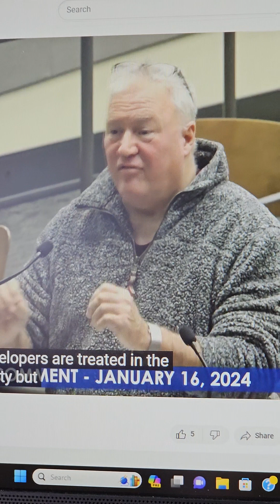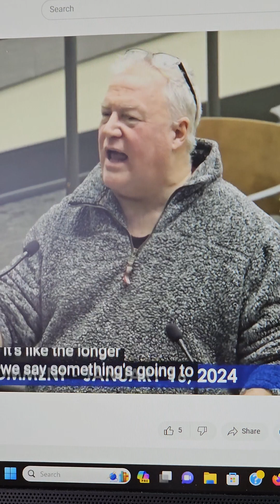Time to stop the insanity.